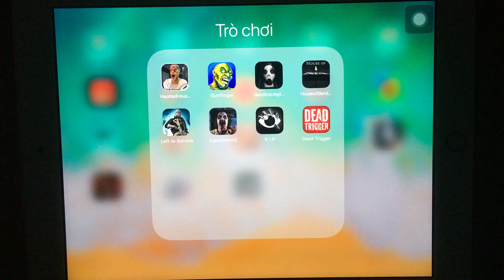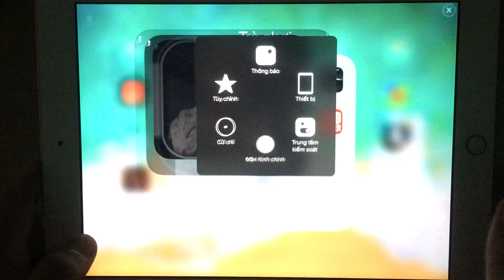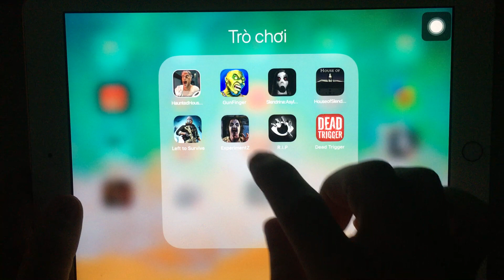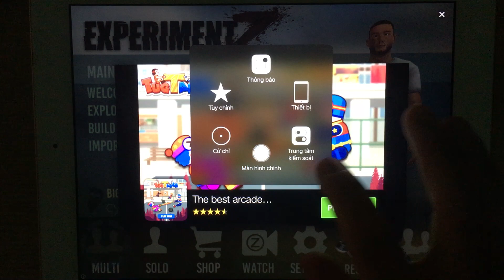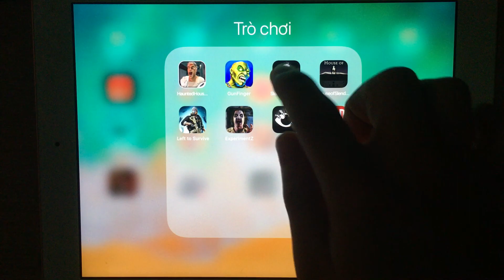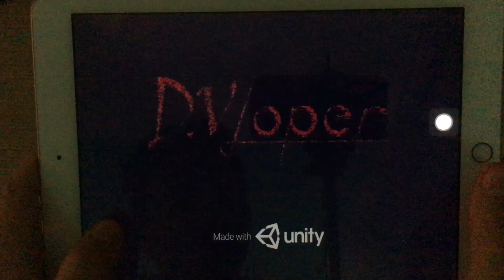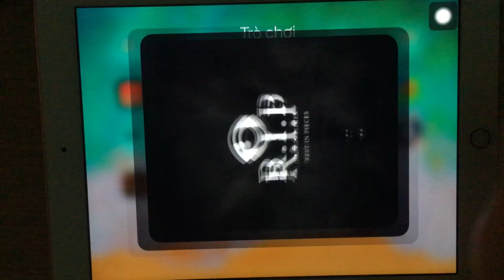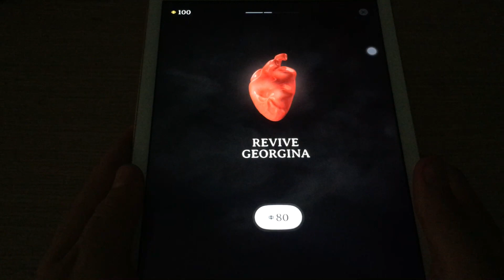Haunted House Of Granny, Gun Finger, Slendrina: Asylum, House Of Slendrina, R.I.P, Dead Trigger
00:00
08:19
14:00 Slendrina:Asylum
15:31
03:08
06:51
19:48
16:37